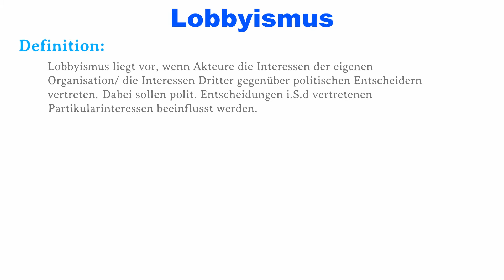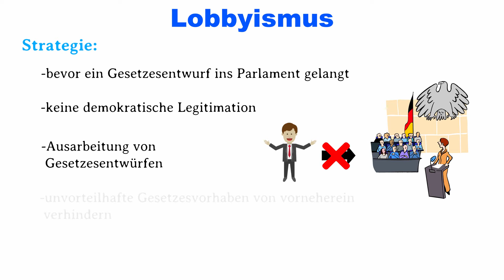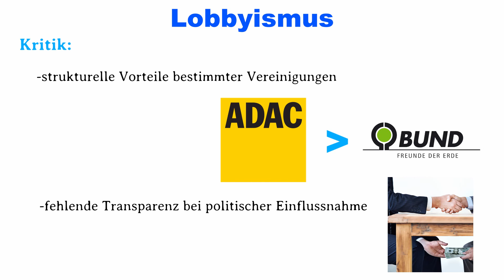Lobbyismus einfach erklärt I Definition, Funktion und Kritik/ Vorteile & Nachteile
In diesem Video beschäftigen wir uns mit dem Lobbyismus in der Bundesrepublik Deutschland. Was es mit diesem Begriff auf sich hat, welche Strategien Lobbyisten verwenden, um politisch Einfluss zu nehmen und was genau beim Thema Lobbyismus oft kritisiert wird, erfahrt ihr in diesem Video. Sollte euch das Video gefallen haben, dann lasst gerne einen like oder ein Abo da und checkt noch gerne andere Videos auf unserem Channel ab:

🔶STARK Prüfungswissen Politik
🔶Weltpolitik einfach verstehen
🔶Politik verstehen kompakt
🔶Politik in Deutschland
🔶Wirtschaftspolitik Grundlagen